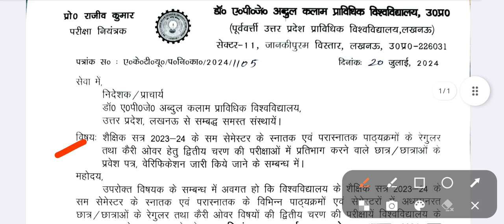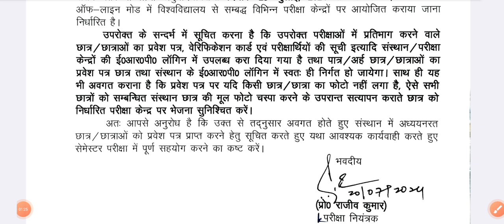AKTU Admit Card Phase 2 exam 2024, aktu even sem admit card 2024, aktu circular, aktu exam news